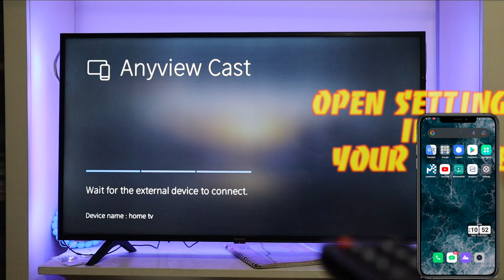CONNECT YOUR HISENSE TV TO YOUR PHONE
BEST VPN
TRY 14 DAY FREE

HOW TO CONNECT YOUR HISENSE TV TO YOUR PHONE
CONNECT SMART TV TO SMART PHONE
CONNECT TV TO PHONE

HISENSE TV  SCREEN CAST
TV SCREEN CAST

smart phone connect to tv
android phone connect to hisense tv
connect phone with tv
vidaa ui 4
vidda 4
samsung ,lg,hisense  tv